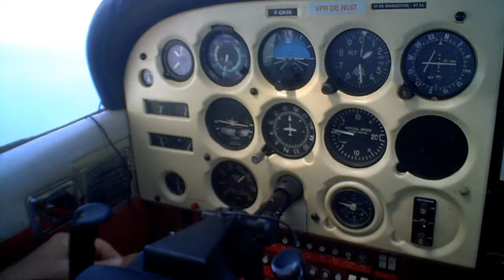y11m05d09_Vol Touristique Nouméa - New Caledonia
Vol touristique familliale au Phare Amédée  partir de l'Aéroport de Magenta
(Nouméa  - Nouvelle-Calédonie ) environ 40 minutes Avec retour sur le lagon par la passe de Dumbéa  et (Nouméa Nord - Décollage et Atterrissage piste 17 - Camera Creative Vado Hd (video Stabilisée avec virtualdub Deshaker (Etranges effets ocasionels!) Re-encodée XVID HD